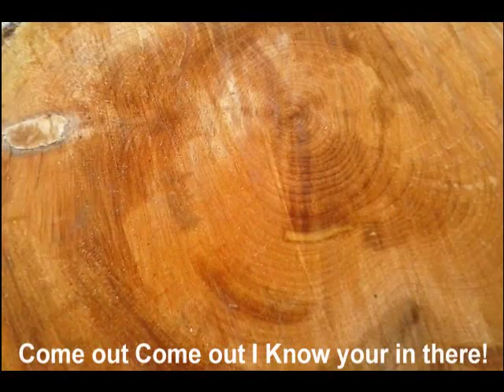One of a kind Canes.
My Hobby Crating Canes.